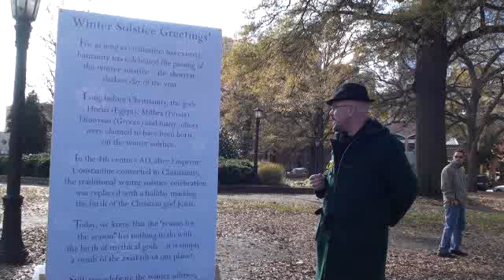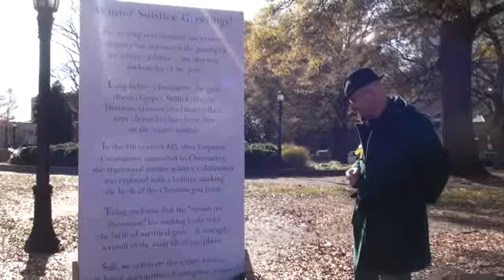Triangle Freethinkers 2009 Raleigh Winter Solstice Sign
Triangle Freethinkers, a chapter of the Freedom From Religion Foundation (national organization) erected a Winter Solstice sign at Moore Square in Raleigh, NC on 12/20/2009.